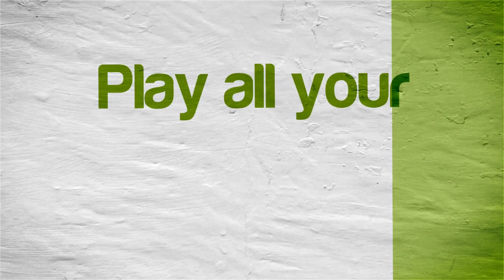[60 FPS] LEGO Marvel Super Heroes | NVIDIA SHIELD Android TV (2015) | NVIDIA GRID [1080p]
Tegra X1! LEGO Marvel Super Heroes running on the NVIDIA GRID (Streaming) using the NVIDIA SHIELD Console Android TV

This video shows off the first 10-15 minutes of gameplay of LEGO Marvel Super Heroes running on the NVIDIA GRID using the NVIDIA SHIELD Android TV device.  NVIDIA GRID is a subscription service where you can stream a selection of PC games via the cloud from NVIDIA's servers and play/control them with your controller (i.e. you don't even have to download the games)!  Popular games currently available include Batman: Arkham Origins, BlazBlue: Calamity Trigger, LEGO Marvel Super Heroes, The Raven, GRID 2, Brothers - A Tale of Two Sons, The Witcher 2: Assassins of Kings, DIRT 3, Alan Wake, Batman: Arkham Asylum, Batman: Arkham City, Borderlands, Bionic Commando, Darksiders and Darksiders 2, Dead Island and Dead Island: Riptide, Devil May Cry 4, and TONS more!